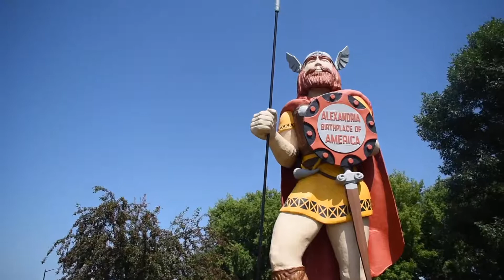Little fam trip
Song:
93 million miles- Jason Maraz